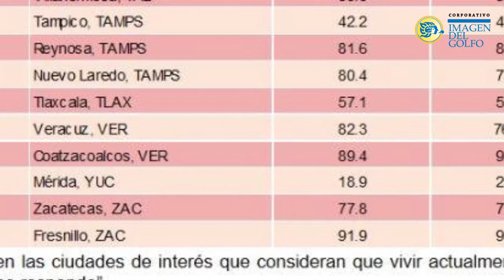Coatzacoalcos, tercero con mayor percepción de inseguridad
La percepción de inseguridad en Coatzacoalcos, en el sur de Veracruz, aumentó durante los primeros tres meses del 2020, lo que ubicó a esta ciudad como la tercera considerada más insegura del país.